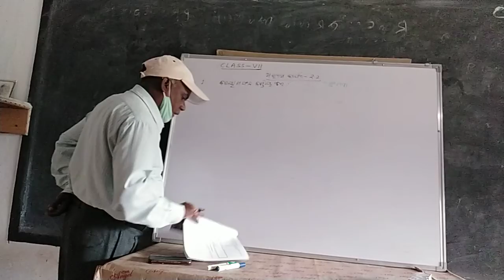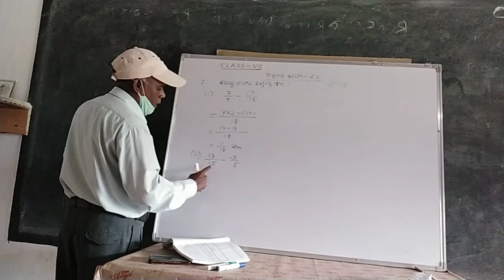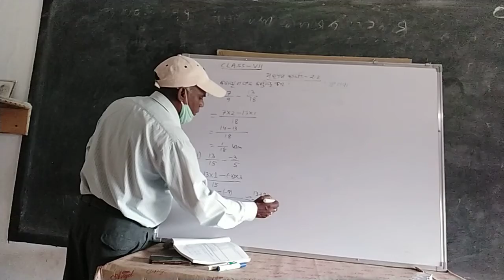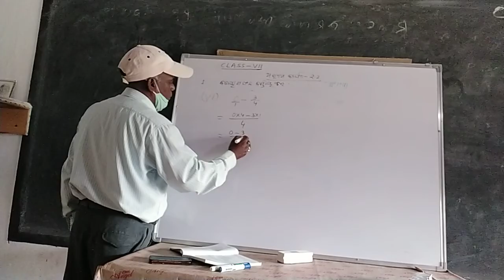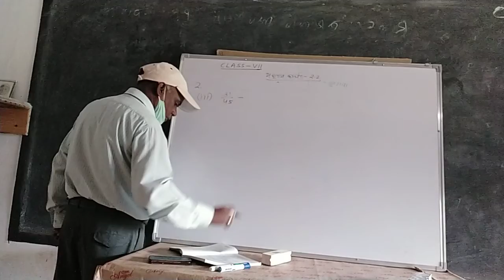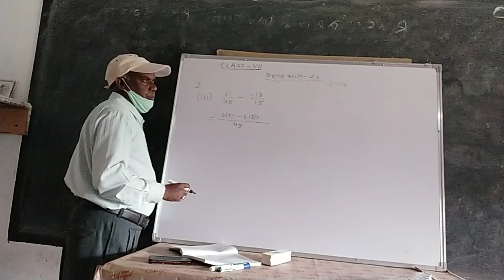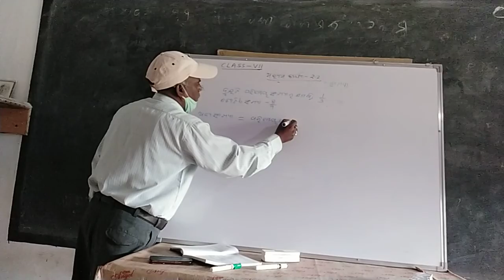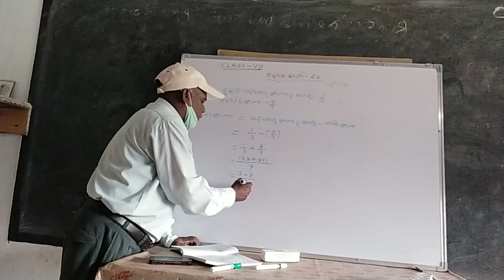NLET BOOK 7th MATH exercise 2.1